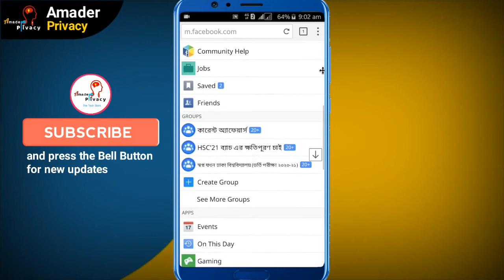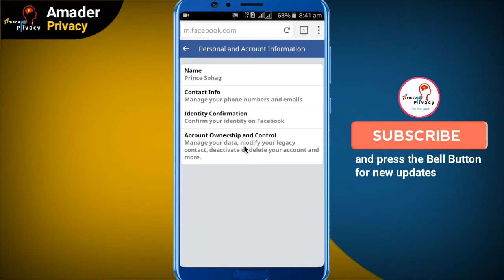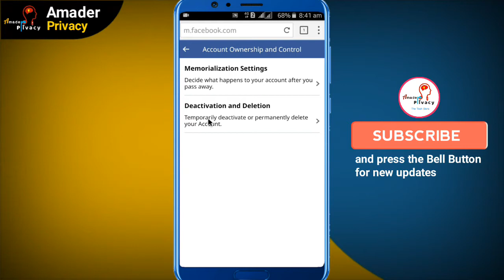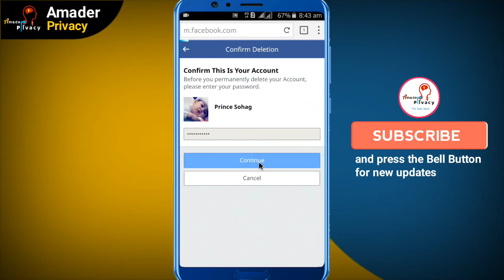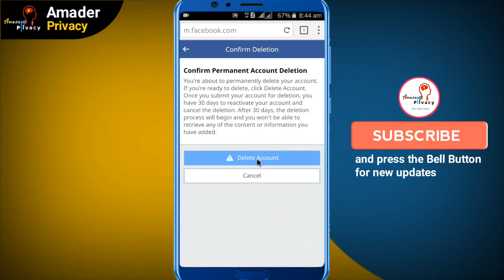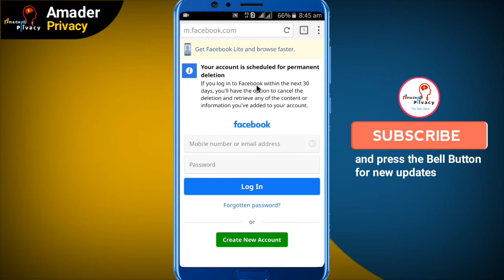How to Delete Facebook Account Permanently | How to Deactivate Facebook Account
Learn easily, How to delete Facebook account permanently  or How to deactivate facebook account and Facebook account delete.

Amader Privacy Tech